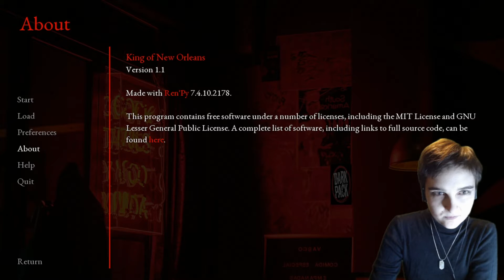Let's play King of New Orleans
This is a visual novel made by chainsmokingscarecrow. This video features Mirta losing it over the spelling. And it's mean. And I don't want to be mean. This obviously took a lot of time and effort to do.

All the books I've written so far:

Special thanks to my patreons: Gravel Digger, Thomas Oliver, Aniaran Asthienth, Emanond, Jjetty, John C Powers, Mark Robinson, Rubick and Tilman Enke!